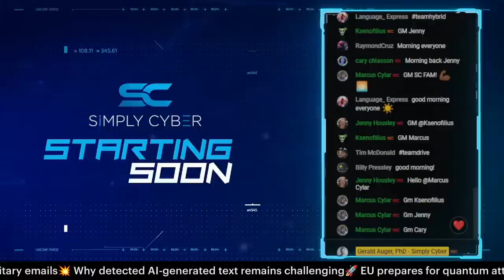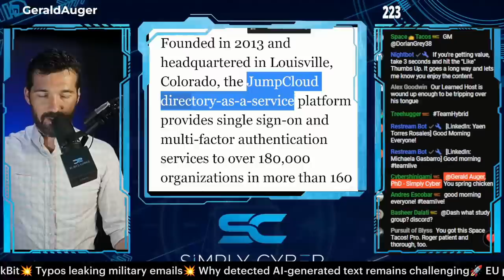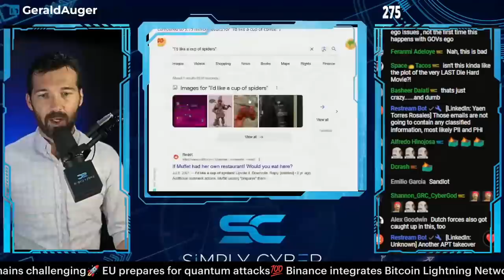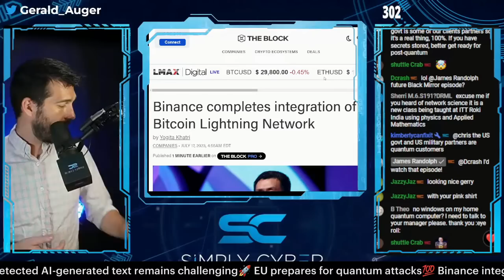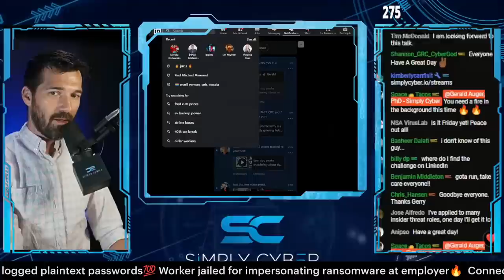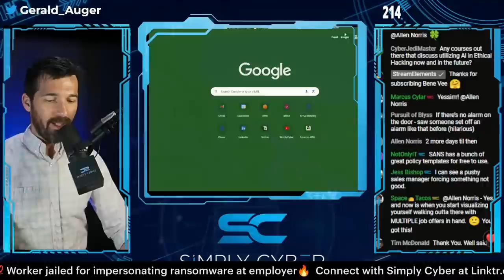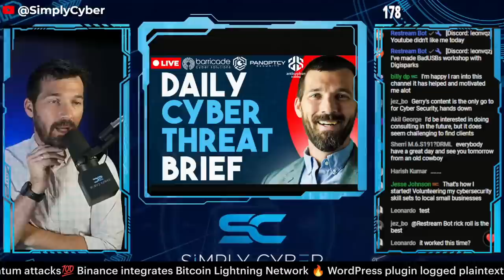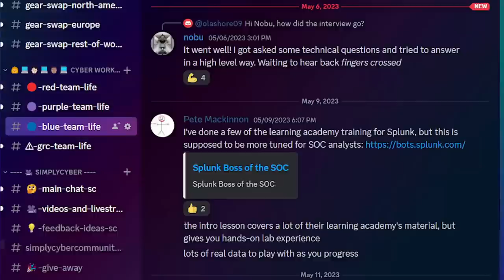🔴 July 18's Top Cyber News NOW! - Ep 410